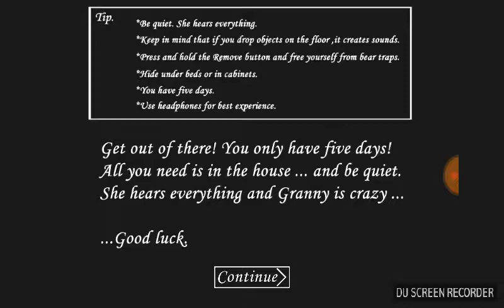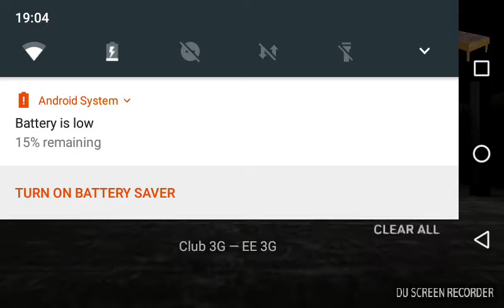First 3 days at grannys ☺️ ☺️